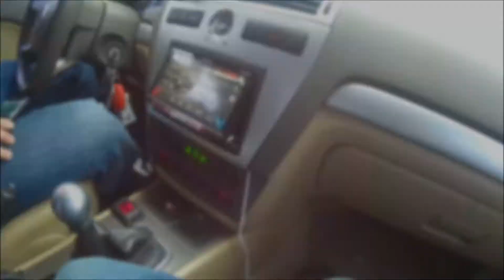Obsidian Audio 12's, PSI Soft Parts, Crossfire 1700 - SPL Show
Obsidian Audio 12's, PSI soft parts, Crossfire 1700 - SPL Show. This was a really nice event IdBL (Mic Sealed). I know you heard the clamped power coming from a 1700 watt Crossfire amp but keep in mind impedance rise and voltage all play a role. Still impressive #'s for this trunk build with a ton of room for improvement. But as stated as long as your happy! That's the name of the game.
 I hope you enjoy the footage the truck was doing a bass boxing round and the car was doing a burp of course. Sitting on the window?!?!! Yep it works believe it or not. Pushing in on the doors, bracing the window by sitting on it, closing vents, opening glove boxes, moving seats, Foil tape I can go on and on about how to gain in the lanes. Voltage, impedance damn it sounds like a science.